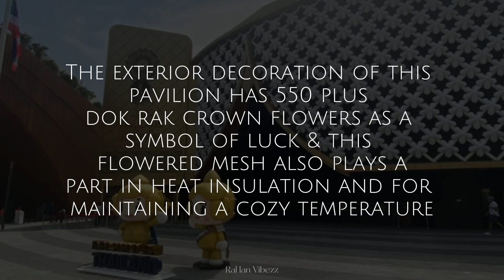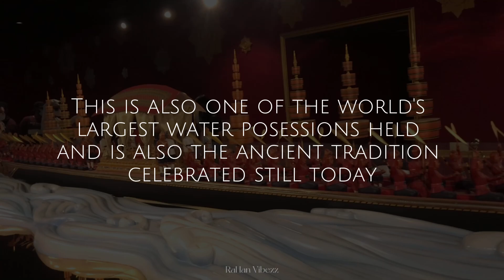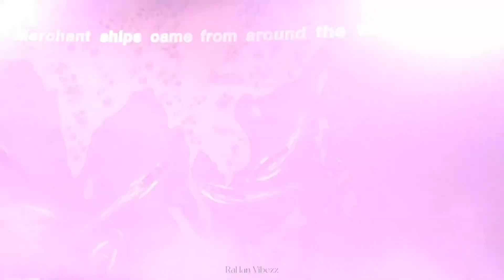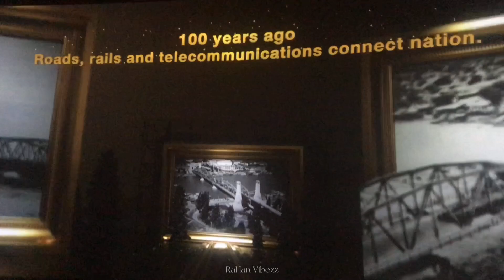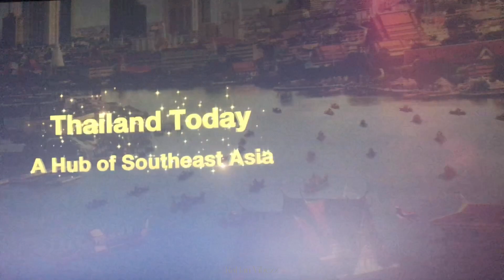THAILAND PAVILION | EXPO2020 DUBAI | 🎥 -27 | HANEENA'S SWEET ESCAPES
Here is the detailed Video of thailand pavilion from Expo 2020 Dubai .
The tradional dance is also included in this video